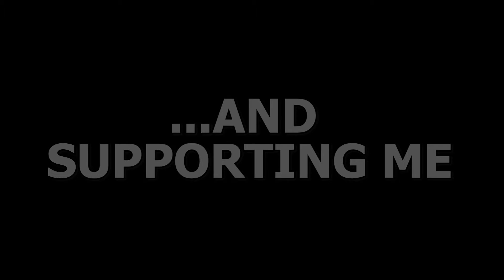Quitting Tobacco Day 9